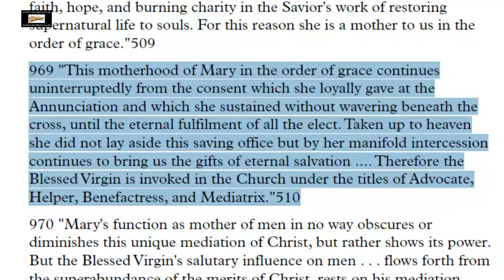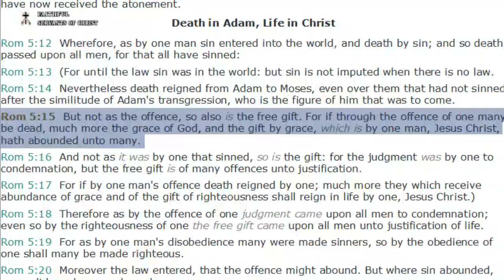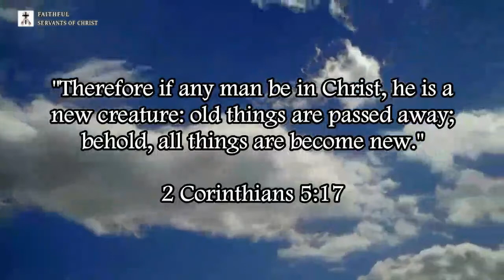Blasphemous Catholic Heresy On Mary